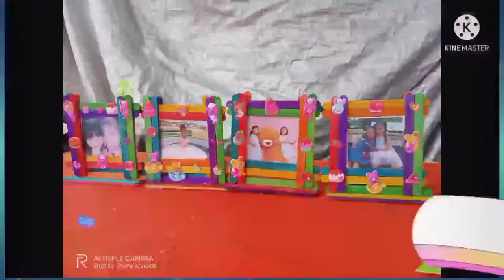BLINDFOLD MAKEUP CHALLENGE 🥳😅|Laugh trip To' 😅😂